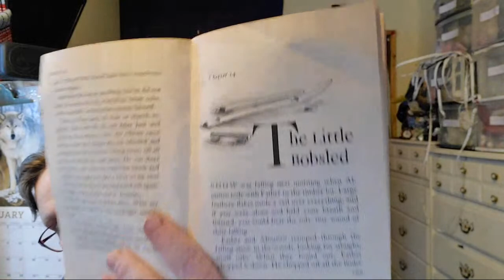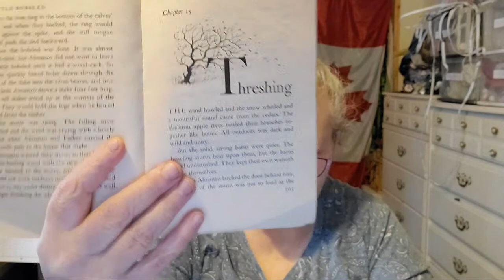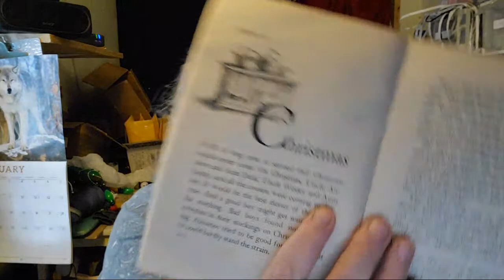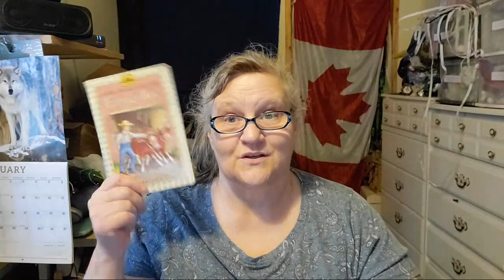Little House Live Day 22